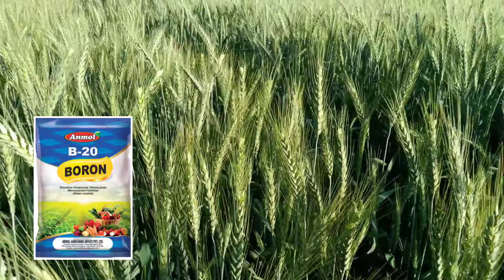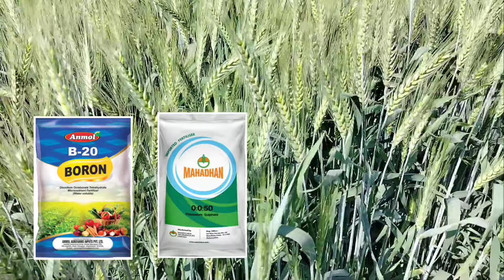गेहूं में बालियां निकलते समय इन 2 खाद का प्रयोग करें और गेहूं के उत्पादन को दोगुना करें